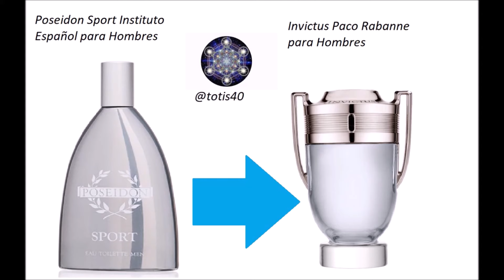✅DUPES PERFUMES POSEIDON dupes de perfumes mas caros poseidon listado completo ▶️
✅CLONES PERFUMES POSEIDON Instituto Español dupes o clones poseidon listado completo perfumes▶️NO TE LO PIERDAS ENTRA YA🔥
Probar siempre antes de comprar